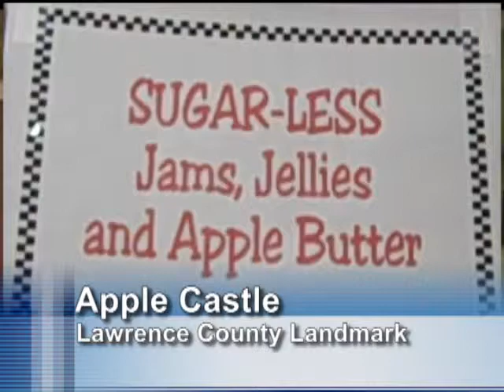5th Generation Family Farm